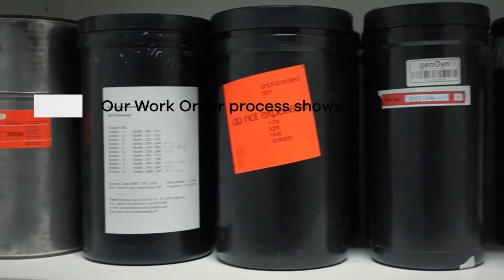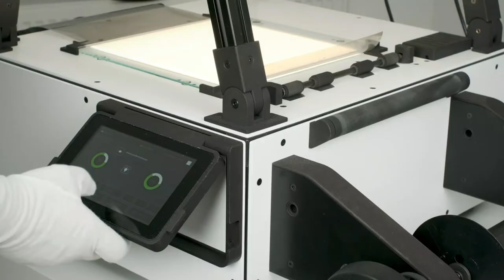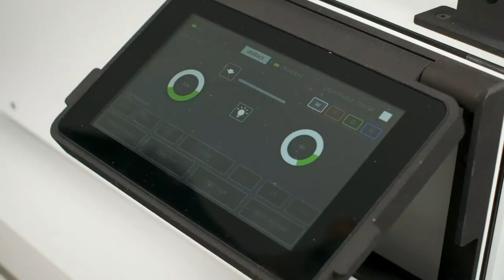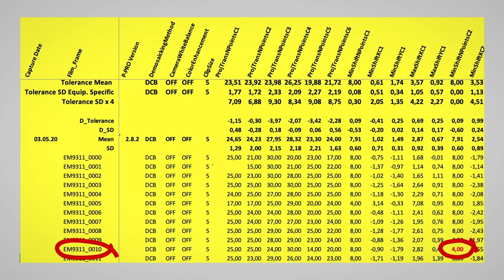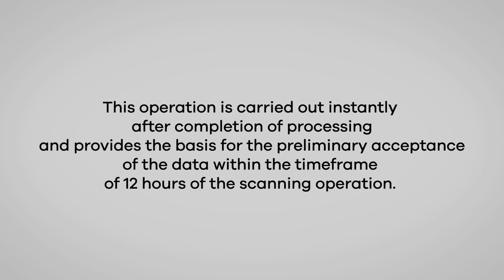GeoDyn - Scanning aerial imagery: Complete video